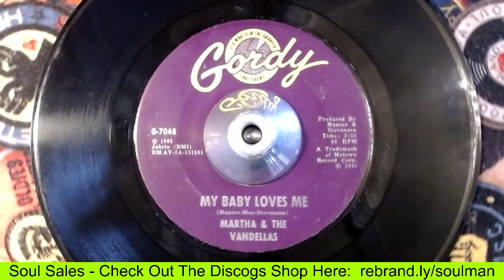Sales - Martha And The Vandellas - My Baby Loves Me